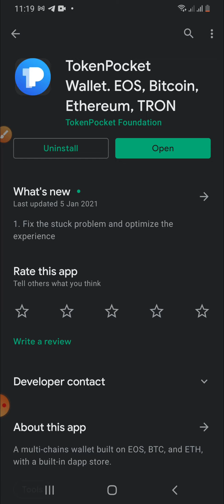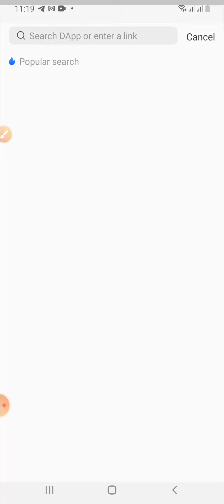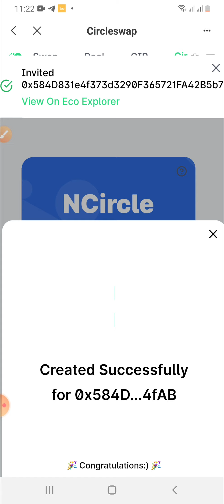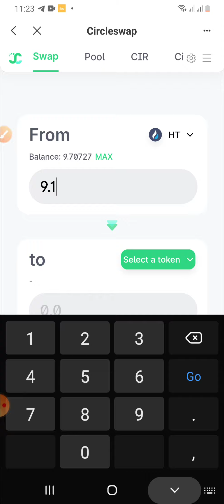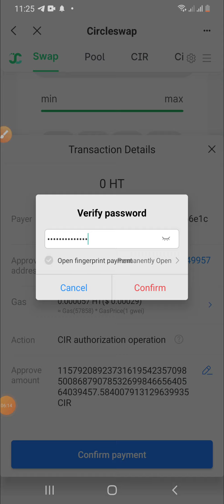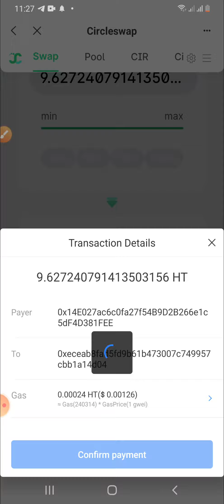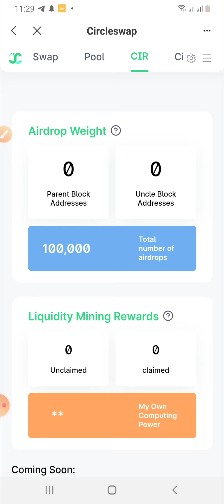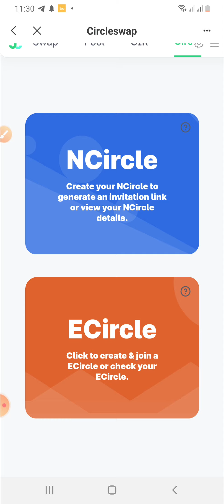Circleswap Big Confirm Airdrop like Uniswap & 1inch Token |Don't Miss Easy Step| 100 HT Swap Must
আর্নিং বাংলাদেশ earningbangladesh earning bangladesh best bangla crypto channel best bounty channel Best Crypto Bounty 2021 Best Crypto Bounty Channel
এই ভিডিওতে আমি আপনাদের দেখাবো কিভাবে আপনি খুব সহজে আপনার হাতে থাকা স্মার্টফোন বা পিসি ইউজ করে CircleSwap token  claim   করতে পারবেন |

Register and Buy 12 HT (60$)or More As per Budget (100HT volume Need)
Huobi/MXC/Gate.io Exchange  withdraw Wallet Network use HECO Must

Mobile Users Follow this

2. Choose HECO CHAIN

4. Purchase $HT with Huobi Exchange  (preferably no less than 12)
5. Open the TP wallet and enter Circle DAPP

6. Prepare the same Value of $HT and $CIR /Other Token

How to Add heco-mainnet Network  on  MetaMask

name : heco-mainnet
chainid: 128

For Mobile User Claim CircleSwap Token - CIR Token 🤦‍♂️Don't Miss Easy Step With No Gas Fees 🤩🤩

circleswap airdrop
Claim 2000$ Upcoming Airdrop Like Uniswap or 1inch Exchange l00 HT  Trade Must
Big Confirm Airdrop like Uniswap & 1inch Token
Don't Miss Easy Step No Gas Fees 🤩CircleSwap,
circleswap Token Earn
circleswap Airdrop
earn cir token
earning bangladesh
First Decentralized Bridge between Polkadot platform
First Decentralized Bridge between Polkadot PolkaBridge Power by Polkadot

খুব সহজেই একাউন্ট খুলে নিন
pbr token Airdrop
PolkaBridge Airdrop 2021
pbr token Airdrop earn
PolkaBridge Airdrop earn pbr token
Free Earn 50$ pbr  token
pact token Exchange Listing Soon
best crypto Airdrop 2021
PolkaBridge airdrop
B2PB2B
safepal wallet airdrop
sfp airdrop
airdrop
free airdrop
wallet airdrop
claim B2PB2B airdrop
safepal hardware wallet
safepal wallet airdrop app
safepal wallet airdrop 2021
safepal defi wallet
safepal app
safepal wallet binance airdrop
uniswap airdrop
safepal wallet airdrop 85 sfp token instant payment
safepal review
how to claim sfp airdrop
airdrops
new airdrop
safepal wallet app
paraswap airdrop
get safepal airdrop
Big Big Airdrop 2021
SafePal Wallet Airdrop Round 2
Total Reward 5.5 million SFP
খুব সহজে ইনকাম
SafePal Wallet Airdrop
earning bangladesh

 Airdrop Is Now Live
Binance Smart Chain Project Airdrop
Coinmarketcap Airdrop 2021
graph Binance Listing Airdrop
Safe Pal Wallet   Airdrop Is Now Live
Safe Pal Wallet  Airdrop,Coinmarketcap earn
Safe Pal Wallet  Earn airdrop
Safe Pal Wallet  Earn Proof
SFP Earn Safe Pal Wallet
earning bangladesh
Exchase FinTech Ecosystem
Earning Bangladesh

EarningBangladesh,
earning bangladesh,আর্নিং বাংলাদেশ,
আর্নিংবাংলাদেশ,
earningbangladesh,
আর্নিং বাংলাদেশ,
earning bangladesh 2021
youtube earning bangladesh